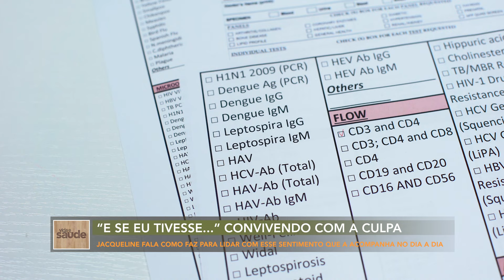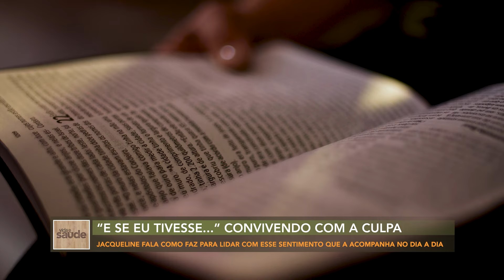"E se eu tivesse" - (20/11/24)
Você já se sentiu culpado? carrega o peso da culpa e tem dificuldade de se libertar? Conheça agora a história da Jacqueline, que precisou lidar com o sentimento de culpa.